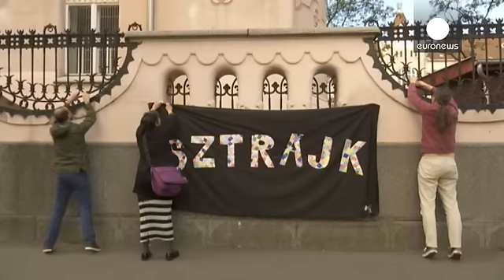Macaristan'da öğretmenler yine eylemde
Macaristan'da öğretmenler bir kez daha hükümetin 'merkezi milli eğitim' reformunu protesto etmek için eylem yapıyor. Yüzlerce okulda çalışan binlerce öğretmen bugün Macaristan'daki en büyük sendikanın çağrısıyla bu reformları protesto etmek için bir günlük grev yaptı.

"Eğer öğretmenlerin grev komitesi bu hareketle bir başarı elde edebilirse, bu yönde çoktan adımları atmış durumdayız. Aksi halde milli eğitim sisteminde tamamen değişiklik yapmak için çok uzun bir yol var önümüzde demektir."